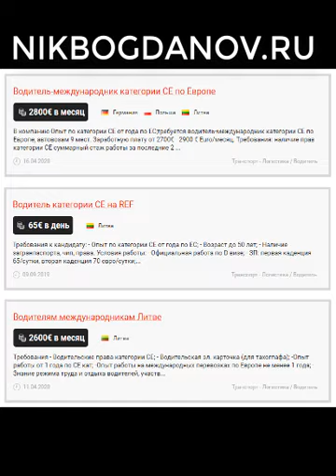🔥 Более 300 Компаний Европы Готовы Принять на Работу Водителей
Отзывы и Работа в Европе для Водителей!

Более 300 Компаний Европы Готовы Принять на Работу Водителей Дальнобойщиков СЕ и других категорий на выгодных долгосрочных условиях!